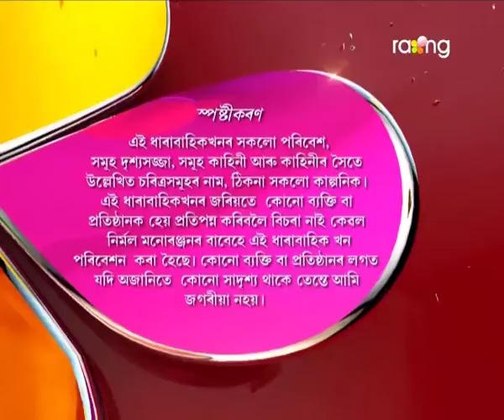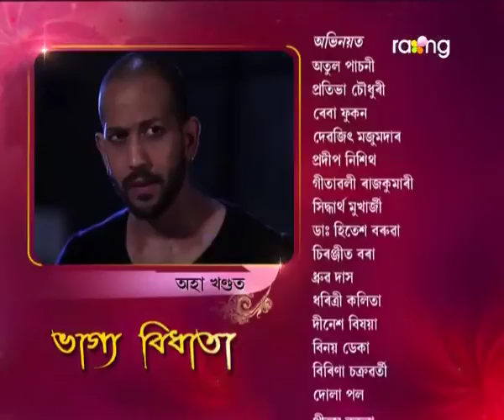Bhagya Bidhata | 3rd Aug | Full Episode | No 21